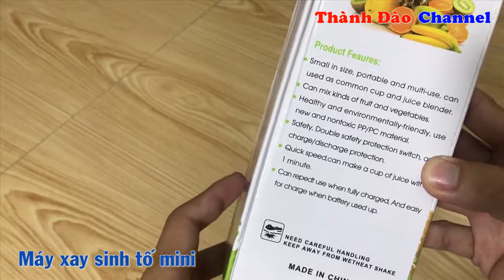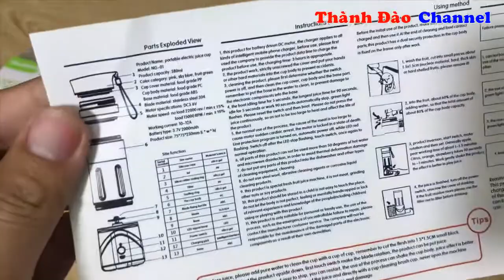Mở hộp máy xay sinh tố mini cầm tay 89k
Thông số kỹ thuật:
- Cổng usb có thể xạc bất cứ đâu như trên máy tính, ôtô, pin dự phòng...
- Thiết kế nhỏ gọn đơn giản dễ dàng cầm tay các bạn có thể đem bên mình mọi lúc mọi nơi
- Đường kính đáy: 7.5cm
- Chiều cao 23cm
-  Chất liệu gồm: nắp pp, thân pc, đế abs, vòng gioang cao su, dao kép , hợp kim
- Động cơ :Dc 3.6V
- Pin:1500mAh 3.7V